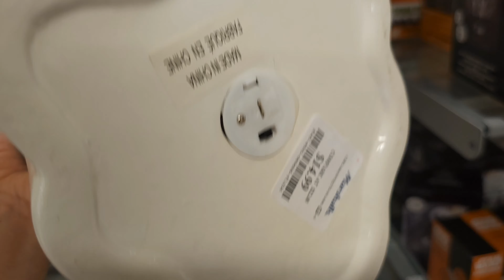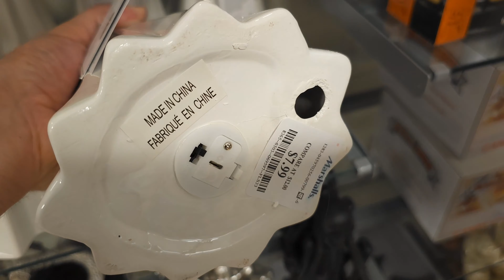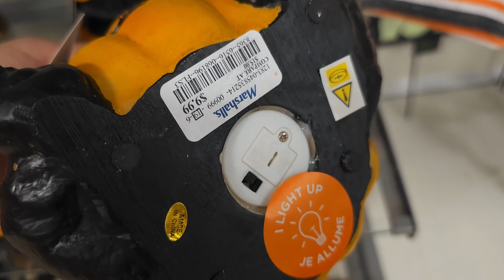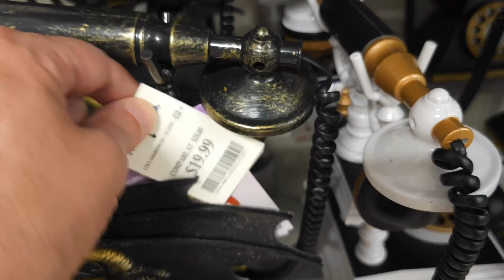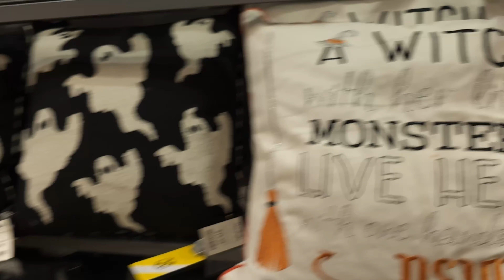MARSHALL'S Halloween Decor 2023